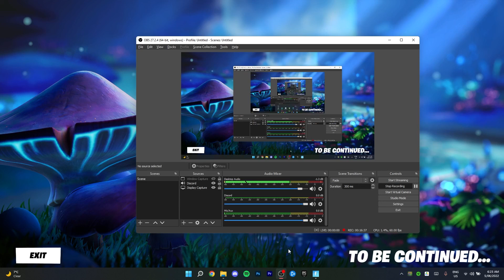COLLISION FORTNITE EVENT